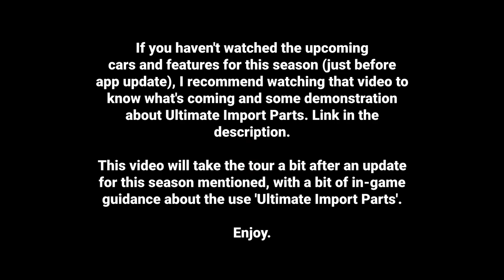[Asphalt 9: Legends (China)] Roaring Tiger Season w/ New Feature | Tour (A9 China/A9C Update) | v3.0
Dig inside the game for the Roaring Tiger Season update in Racing/Asphalt 9: Legends (China). It includes a new Ultimate Card feature for epic import parts, as well as new cars during the tour.

If you haven't watched the video that covers the upcoming season update for this season, I recommend watching it to see what's behind new cars, new decals, and the new nitro visuals in some cars

== Timestamps ==
0:00 | About this video
0:10 | What's new in this update
0:26 | Legend Pass
1:28 | Garage - All Listed Cars
2:06 | Garage - Inventory
2:16 | Ultimate Import Parts Guidance
2:46 | Profile
3:48 | Special Event - Volkswagen W12 Coupe
7:05 | Daily Events
7:36 | Daily Events - Ultimate Blueprints Limited-Time Recharge Activity
7:41 | Daily Events - Volkswagen W12 Coupe Special Event Limited-Time Recharge Activity
9:16 | End Screen

== Music ==
=== 1 (0:10) ===
Track: RuYA - Snowflake [Winter Cloud Vol.01]

=== 2 (3:26) ===
Track: STARLYTE & Philip Matta - Reverie

=== 3 (6:31) ===
Track: Zauver - Romance

Gameloft, the Gameloft logo, and Asphalt are trademarks of Gameloft in the U.S. and/or other countries. Lingxigames, the Lingxigames logo, and its assets are trademarks of Guangzhou Lingxi Interactive Entertainment Co., Ltd. in China Mainland.

"This content is not specifically approved by Gameloft and/or Lingxigames.”